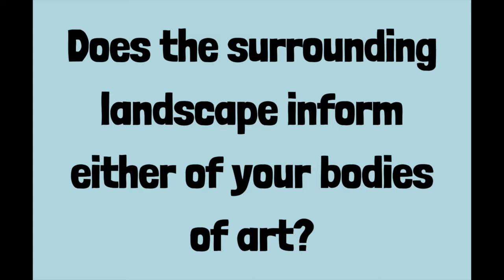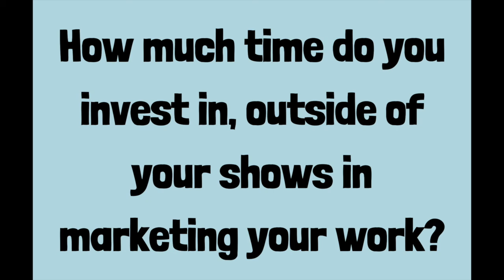Beverly Hills Virtual Art Show Interview with Kristin Brin and Stephen Rowe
Beverly Hills Virtual Art Show Interview with Kristin Brin and Stephen Rowe - Large Scale Abstract Painters